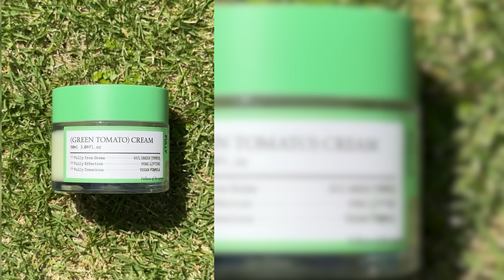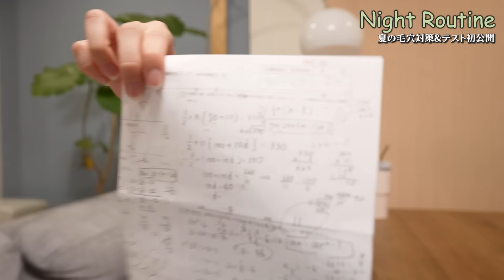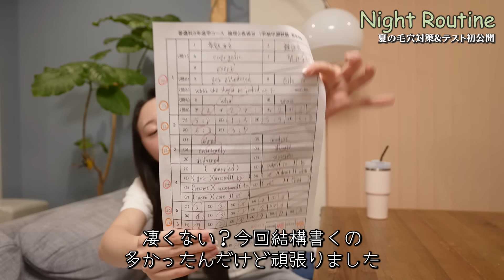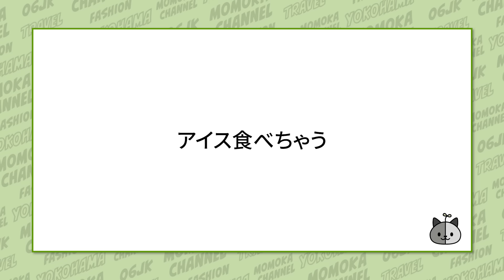【ナイトルーティーン】現役JK夏のスキンケアの様子【テストの点数公開】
PR:FULLY

Qoo10にてメガ割開催中！

チャンネル概要欄に記載しております。